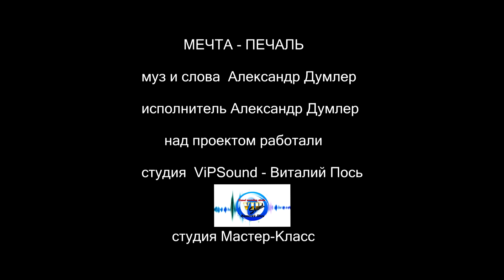Мечта Печаль.Автор и исполнитель Александр Думлер.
Презентация новой песни Мечта-Печаль.
Из нового альбома На расстоянии любви.
Автор и исполнитель Александр Думлер.